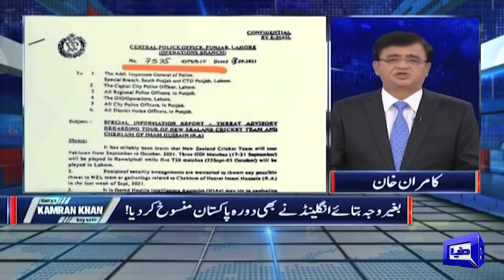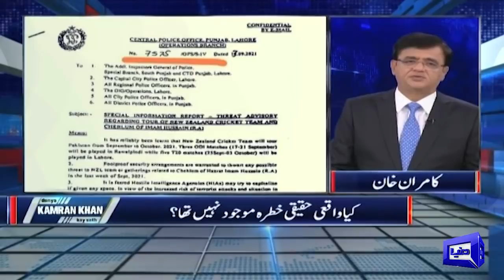Social Media Par Viral Security Alert Ki Haqeeqat | Pakistan New Zealand Series Real Facts